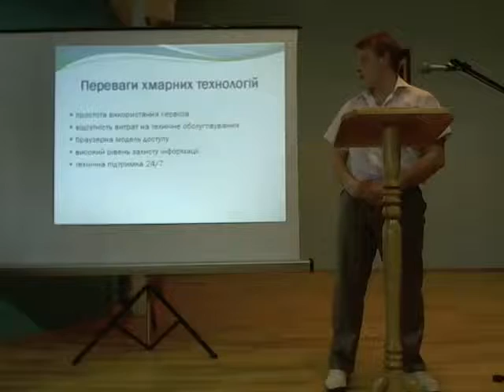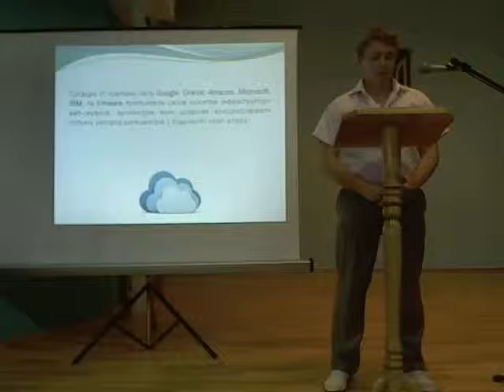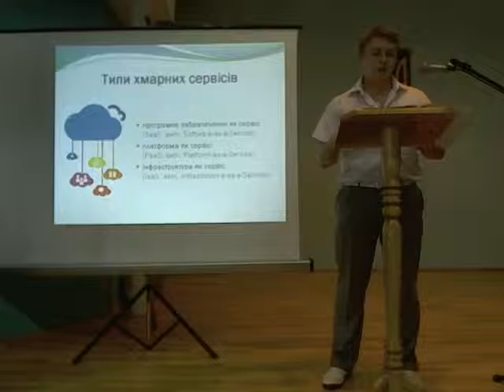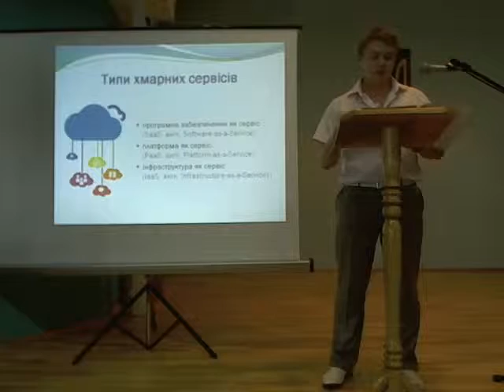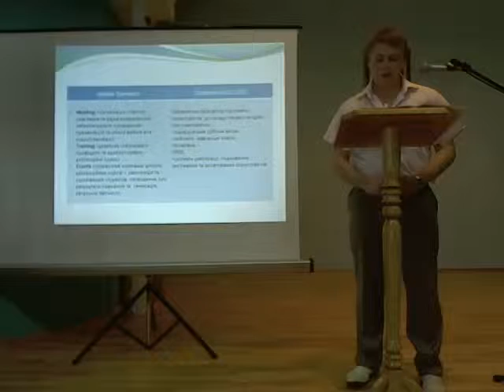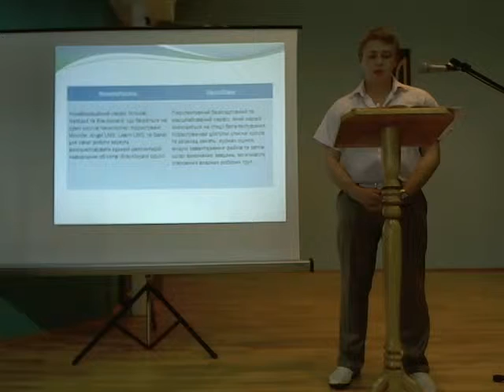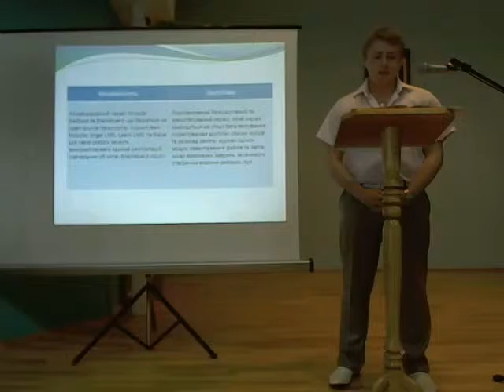Силка О.О. (IDS3CI - 2013)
"Хмарні технології у дистанційній освіті"
Доповідь на конференції IDS3CI-2013, СОІППО, Суми, Україна